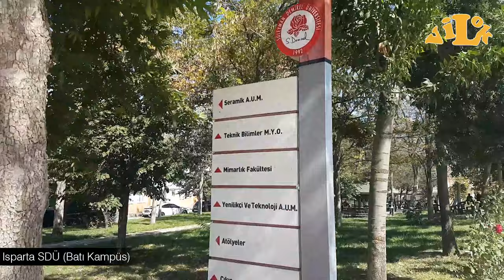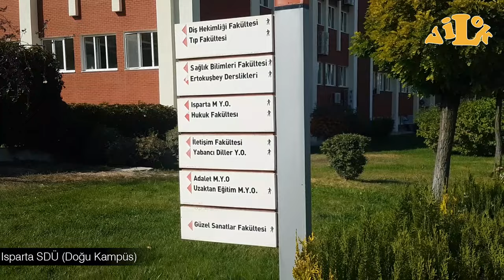Vilok 7. Bölüm "ISPARTA SÜLEYMAN DEMİREL ÜNİVERSİTESİ" (Doğu - Batı Kampüs, Ulaşım, Sohbet)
Herkese merhaba. Ben Emrah. Ya da Çaki. :)

Kendime bir gezi arşivi oluşturmak adına başlattığım "Vilok" serisinin yedinci bölümü sizlerle.

Bu bölümde imkanların el verdiği ölçüde, Isparta Süleyman Demirel Üniversitesi'nin merkezi olan Doğu ve Batı kampüslerini gezip dolaştık. Ve dilim döndüğünce yeni gelecek arkadaşlara burayı anlatmaya çalıştım.
Farkında olmadan herhangi birini kırdıysam affola.
Eleştiri ve önerilerinize açığım.
Bir sonraki bölümde görüşmek üzere.